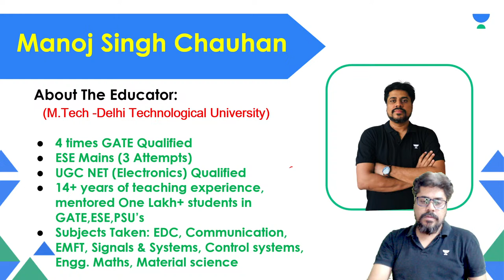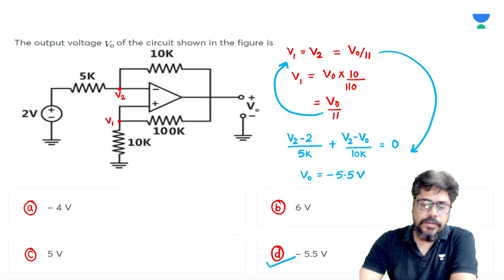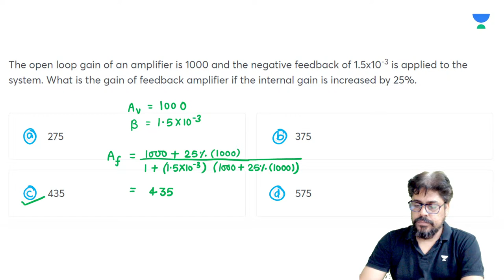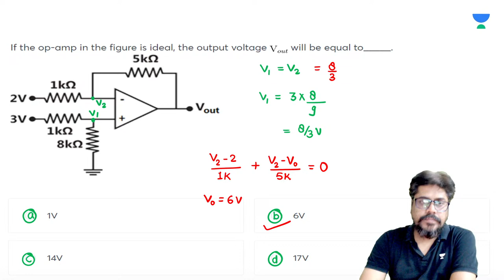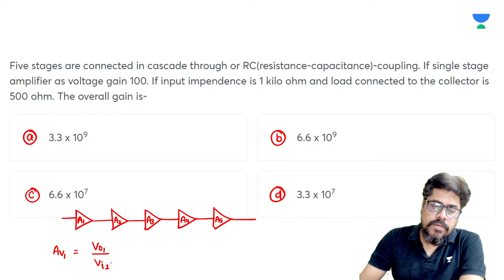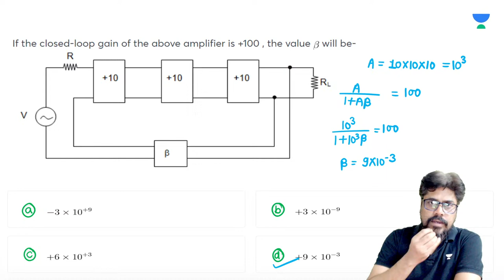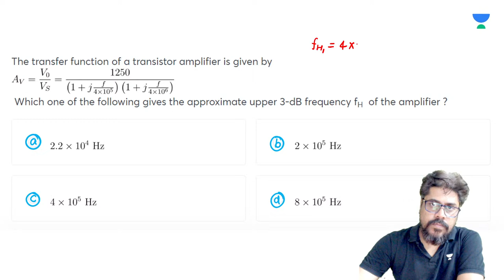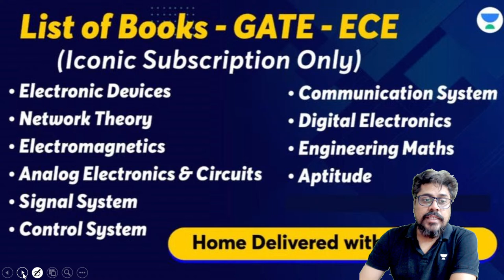ECIL 2024 | DPP Part - 6 EDC & Analog Electronics | Manoj Singh Chauhan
Explore the sixth part of the ECIL 2024 recruitment process with insights from Manoj Singh Chauhan. Delve into the details of the recruitment procedure, understand key concepts, and gain valuable tips for success in your application. Stay ahead of the competition and maximize your chances of securing a position with ECIL.

💫 Aarambh Karein Jeet ka Safar 💫
For GATE Target 2025 and 2026 Aspirants:
➤ Droppers to Toppers : Batch for GATE & PSU 2025 - EE - A
➤ Droppers to Toppers : Batch for GATE & PSU 2025 - EC - A

➤ Prarambh : Exclusive Batch for DS & AI - GATE 2025 - C
➤ Droppers to Toppers: Batch for GATE 2025 - DS & AI
1. Learn from your favorite teacher
2. Dedicated DOUBT sessions
3. One Subscription, Unlimited Access to Live Online Classes and Videos
4. Real-time interaction with best-in-class teachers
5. You can ask doubts in live online classes
6. Get home-delivered printed notes on Iconic Subscriptions.
7. Download the videos & watch them offline
Feel free to spread the word – share the videos with your friends and classmates.